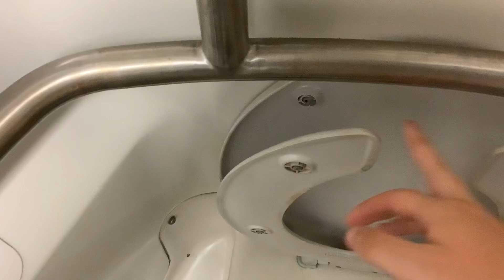MTA Long Island Railroad M7 restroom